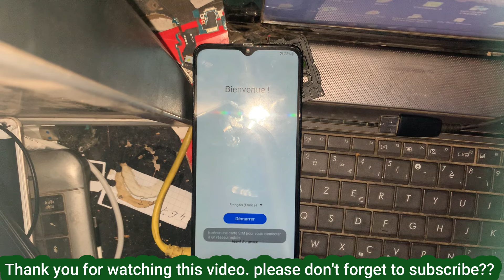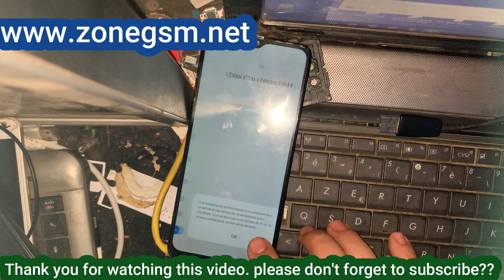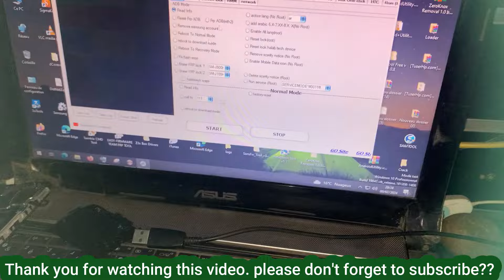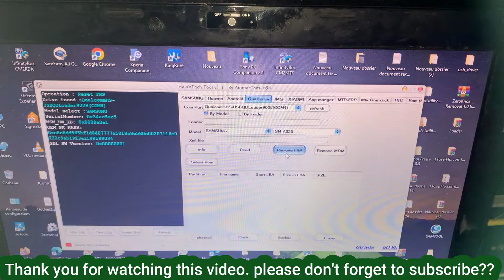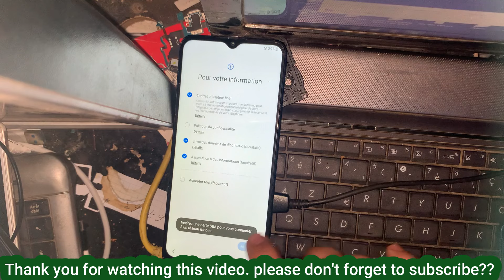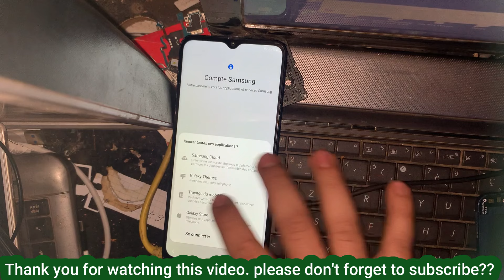NEW!!! 2024 - how to bypass Samsung A02s Frp Bypass | *#0*# Not Working fix | Unlock | Android 11/12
CONTA GOOGLE A02S METODO 2024 FEVEREIRO 100%
Samsung A02s FRP Bypass Android 12 | Samsung SM-A025F FRP/Google Account Bypas
Final solution 2023-Samsung A02s

1) Samsung a02s frp bypass android 11
2) Samsung a02 frp bypass
3) Samsung A02s frp bypass in 2024
4) Samsung a02s google account remove
5) Samsung a02 pattern lock remove
6) Samsung a02s frp bypass android 12
8) Samsung a02 frp bypass android 11
9) Samsung a20s frp bypass android 12
10) Samsung frp lock remove without pc
11) samsung a02/a02s frp bypass 2024
12) samsung a02 a02s frp bypass without pc
13) samsung a02s frp bypass android 11/12
14) samsung a02s frp bypass without sim card
15) samsung a10s frp bypass android 11
16) samsung frp bypass package disabler pro not open
17) samsung a02s frp bypass android 11,12,13
18) samsung a20s google account bypass
19) samsung a02 frp bypass talk back not working android 11
20) samsung a02s google account unlock
21) samsung a02s frp unlock tool
22) samsung a02s frp bypass without talk-back
23) samsung android 12 frp bypass 2024
24) samsung a12 a02s frp bypass android 12
25) samsung frp bypass
26) samsung google account bypass
27) samsung SM-A025F frp bypass